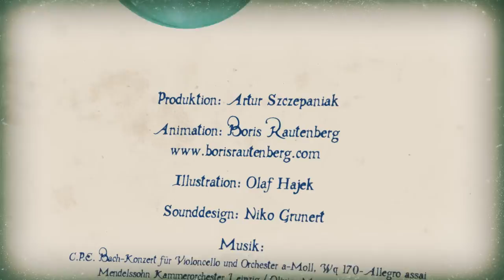Carl Philipp Emanuel Bach zum 300. Geburtstag /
Herzlichen Glückwunsch C. P. E. Bach!
Am 8. März 2014 jährt sich zum 300. Mal der Geburtstag von Carl Philipp Emanuel Bach. Johann Sebastian Bachs zweitältester Sohn ist der Hauptvertreter der musikalischen Empfindsamkeit, derjenigen Stilepoche, die zwischen Barock und der Wiener Klassik verortet ist. Das kompositorische Schaffen C. P. E. Bachs ist außerordentlich vielschichtig. Es umfasst zahlreiche Gattungen der Instrumentalmusik, darunter Sinfonien, Kammermusik, Klaviersonaten, Werke für Soloinstrumente sowie geistliche und weltliche Vokalmusik aller Genres.

Wir feiern den 300. Geburtstag des herausragenden Komponisten mit Konzerten und Veranstaltungen an seinen sechs Lebens- und Wirkungsstätten in Hamburg, Potsdam, Berlin, Frankfurt (Oder), Leipzig, Weimar und an zahlreichen weiteren Orten in ganz Deutschland.

Illustration:        Olaf Hajek
Sounddesign:    Niko Grunert
Musik:              C. P. E. Bach: Konzert für Violoncello und Orchester a−Moll, Wq 170, 1. Satz (Allegro assai), gespielt vom Mendelssohn Kammerorchester Leipzig und Olivier Marron (Violoncello)  / Aufgenommen von MDR Figaro beim Preisträgerkonzert des Internationalen Johann-Sebastian-Bach-Wettbewerbs Leipzig 2004